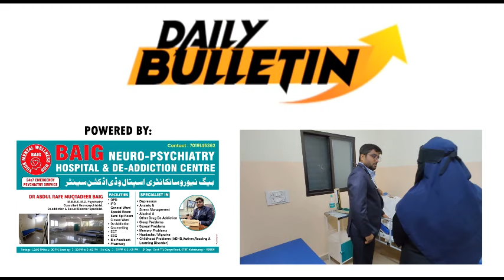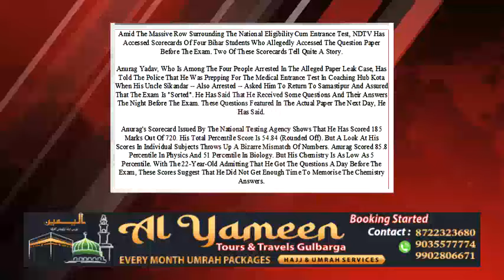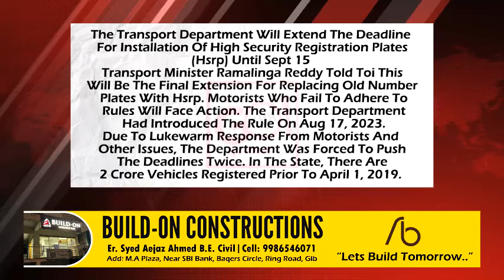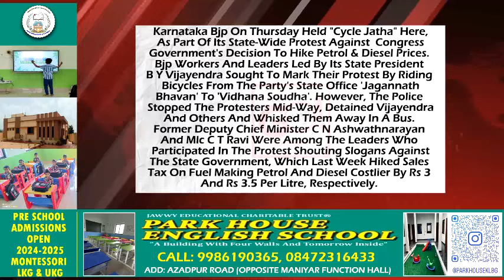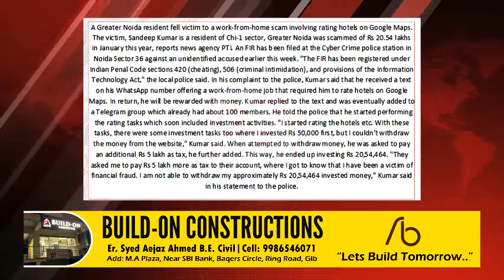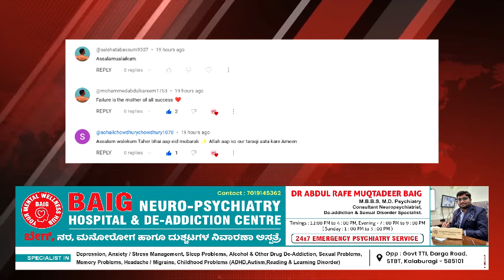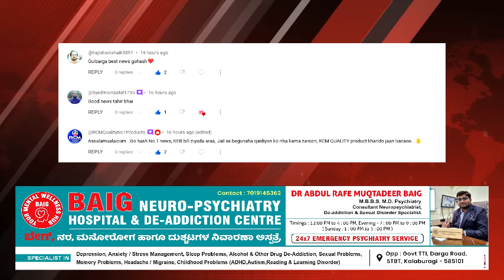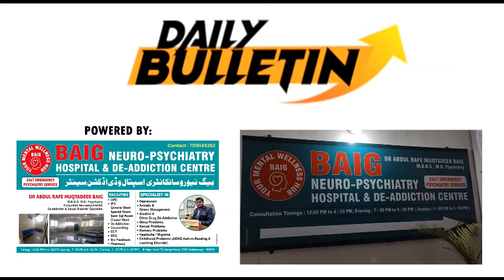GLB | DAILY BULLETIN 20 JUNE, 2024 GULBARGA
DAILY BULLETIN 20 JUNE, 2024 GULBARGA